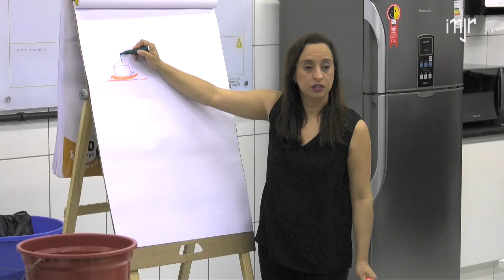Curso Arranjos Florais | Instituto Projeto Neymar Jr.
Acompanhe-nos através das nossas redes digitais